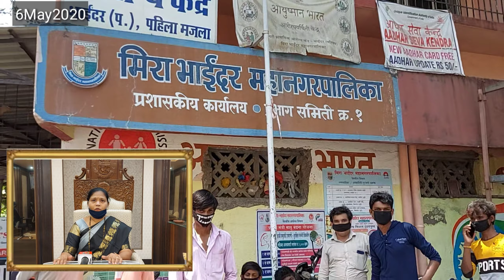मेडिकल सर्टिफिकेट लेने के दौरान उमड़ा जन सैलाब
मेडिकल सर्टिफिकेट लेने के दौरान सामूहिक दूरी की उड़ गयी धज्जिया
सोशल डिस्टेन्सिंग का होगयी फुर्ररर..
मेडिकल सर्टिफिकेट देने का निर्णय हो सकता रद्द